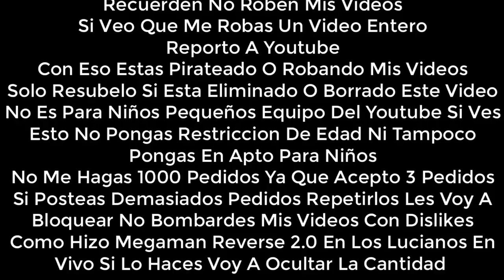[FALSO] Pantalla antipirateria de Luigi Mansion 1